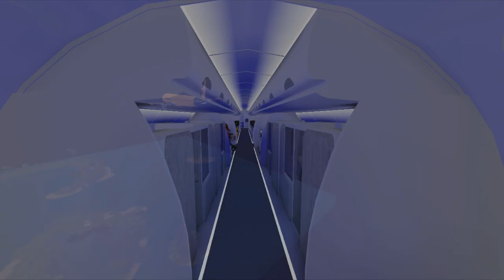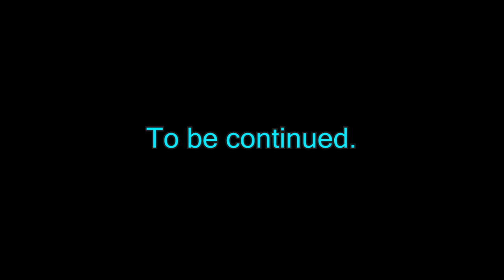로블록스 스토리 - 비행기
제작: 마코(Masterkorean23)
출연:nversodaboi(네버소다보이), namwoo24(남우), tjtkawndrl, Masterkorean23(마코)

마코하고 일행은 비행기를타고 하와이로 간다.. 하지만 무슨일이 생기고 마는데..